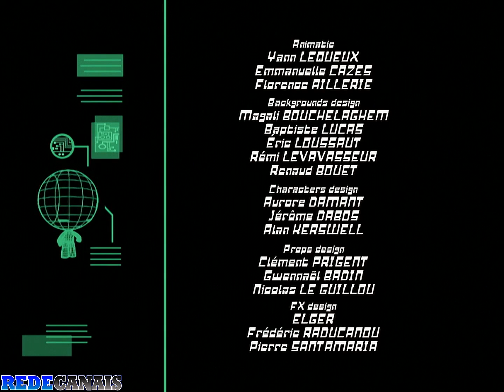robotboy episódio 5b dia das bruxas